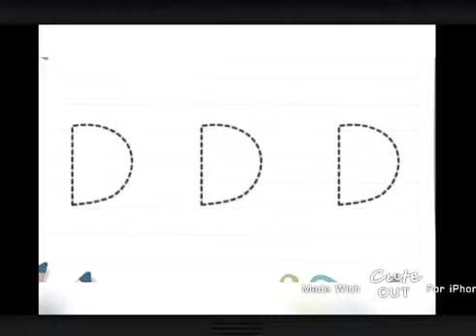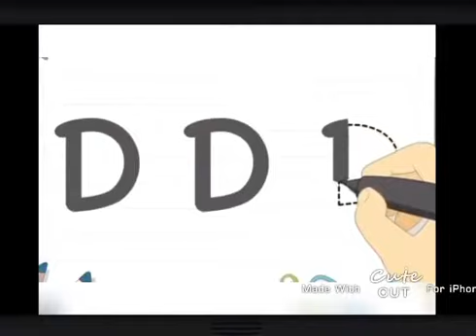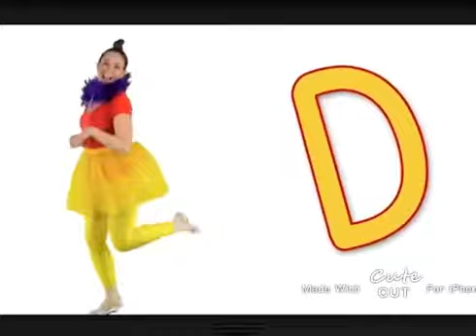English - Letter D